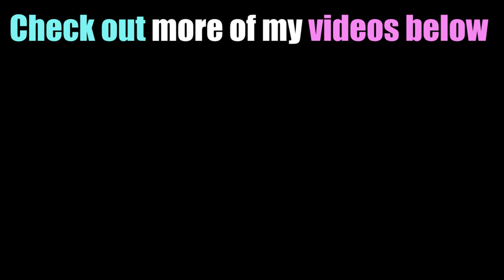Trans Tales: The time I Attended a 200 person swingers party.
Trans Tales are bite sized Talking with Tiffs about my life experiences as a transwoman.